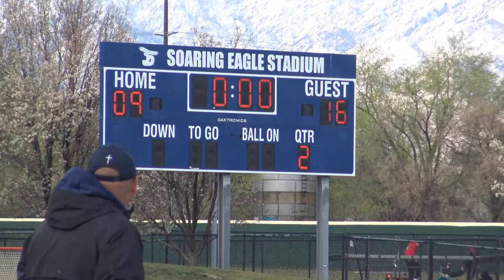Olympus Girls Lacrosse vs Juan Diego - Varsity FULL Game Film - 4/13/2022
Olympus Girls Lacrosse vs Juan Diego - Varsity FULL Game Film  4/13/2022. Angle 1